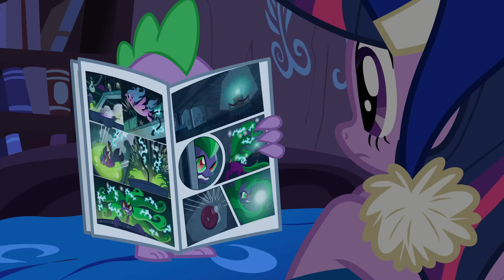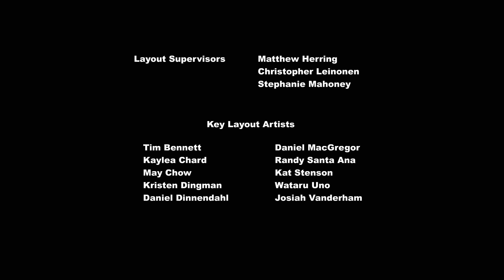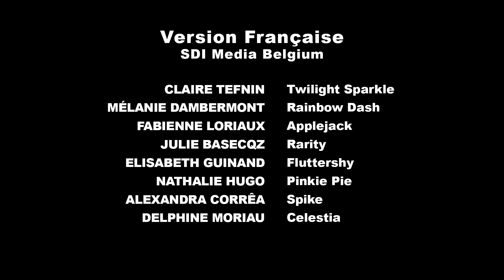My little pony a amizade é mágica T4-EP6, Super-heróis amadores